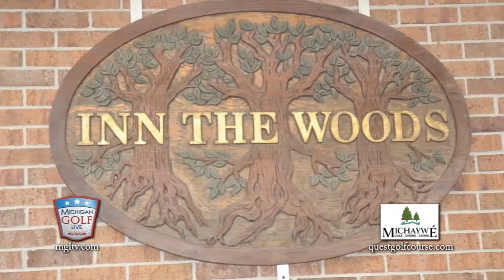MGL-TV Special: Golf & Grub Tour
We asked our viewers to vote for the best places to play AND dine. We then hit the road for an unprecedented tour of the great golf and even better food. The results? The MGL Golf & Grub Tour!